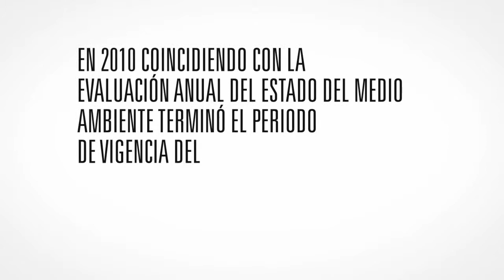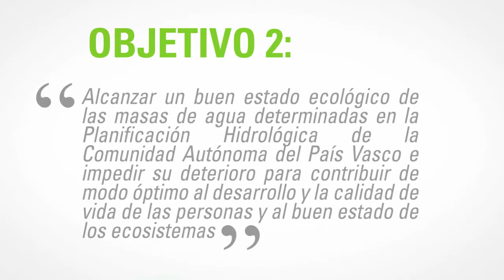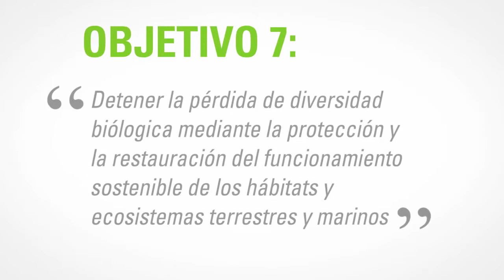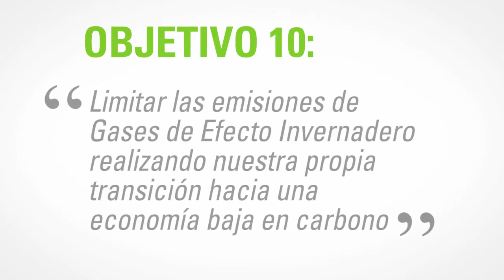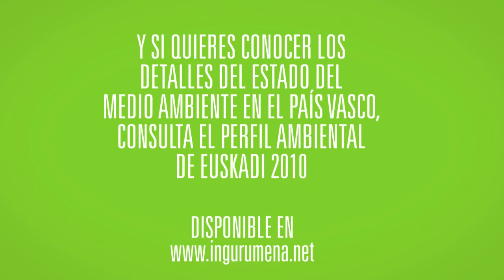Video Promocional Perfil Ambiental Euskadi 2010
we create the best explainer videos, animatics, startup videos, product demonstrations, online spots, motion graphics and 3D animations

Video promocional del perfil ambiental de Euskadi 2010.